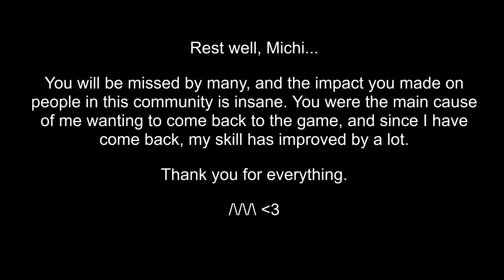Temple of Time 100% (Hard Demon) by DavJT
I know I am late to this level, but I have always wanted to beat it. Now that I have, I do not have to worry about feeling bad that I didn't do this level anymore

R.I.P. Michigun...

Thank you for all you have done for this community.